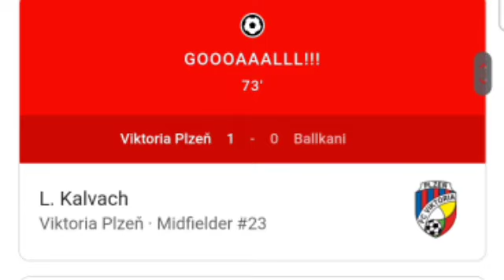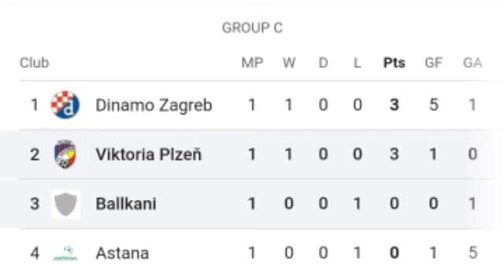FC Viktoria Plzen vs FC Ballkani 1-0 Lukas Kalvach | All Goals and Extended Highlights.